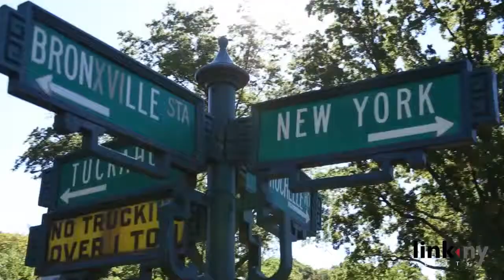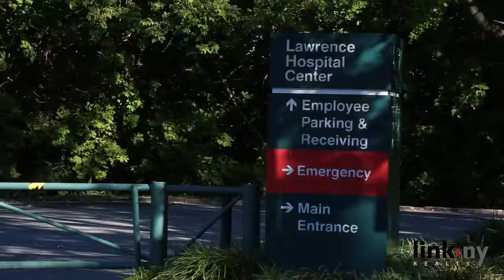Introducing Bronxville presented by Link NY Realty